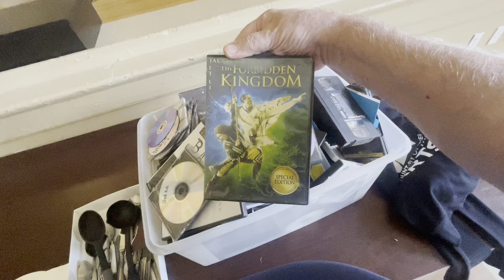Things will get worse before they get better.